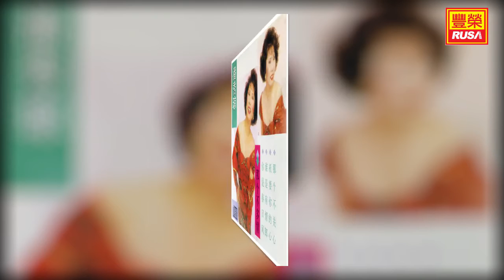潘秀琼 - 那個不關心 [Original Music Audio]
《潘秀琼 那個不多情》潘秀琼是一位低音歌后。今天豐榮推出三首他的好歌，讓歌迷們聽聽低音歌后唱出好聽的歌曲。她說“那個不關心”，“你是春日風”，也唱出“菜市風光”。